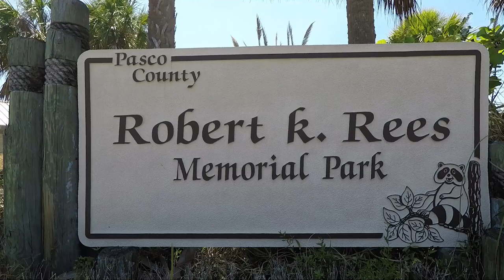Green Key - Quick Tour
Green Key Park, Robert K. Rees Memorial Park, Pasco County, Florida